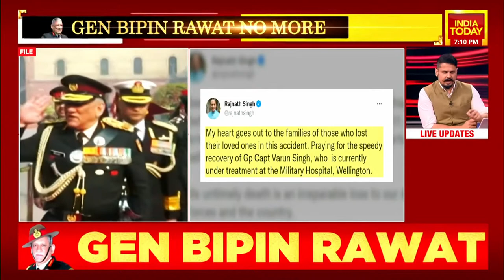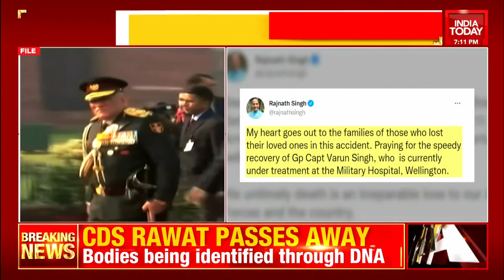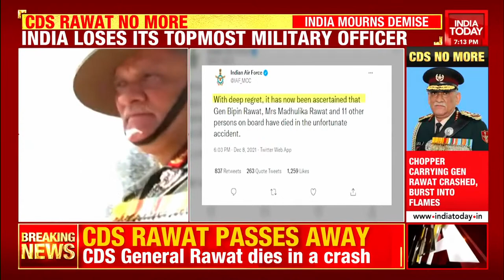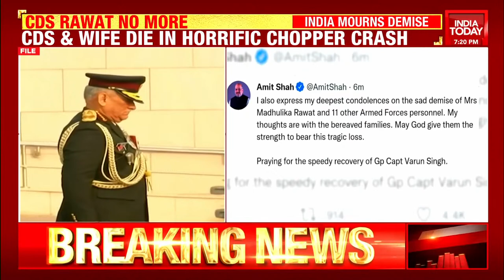CDS Gen Bipin Rawat Passes Away In Chopper Crash In Tamil Nadu's Coonoor | Top Headlines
Chief of Defence Staff General Bipin Rawat lost his life in a helicopter crash in Tamil Nadu's Coonoor on Wednesday. Fourteen people were on board the Indian Air Force chopper when it crashed in Coonoor.

CDS Bipin Rawat was on his way to Defence Staff College in Wellington from the Indian Air Force base in Sulur near Coimbatore when the incident took place. Apart from him, his wife Madhulika Rawat, defence assistant, security commandos and an IAF pilot were on board the Mi-series chopper when it crashed